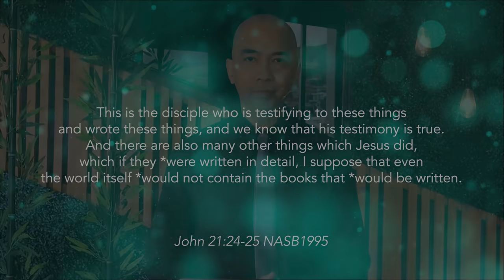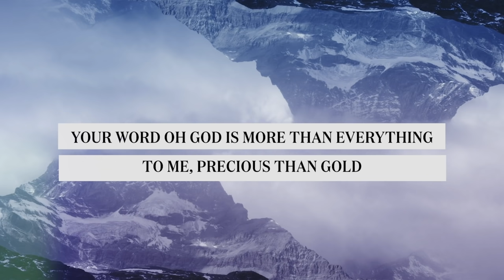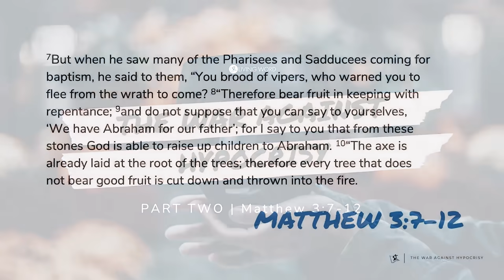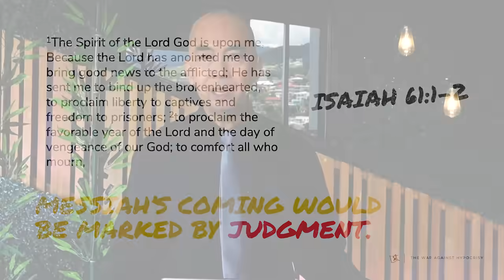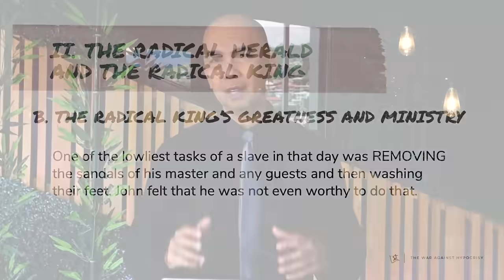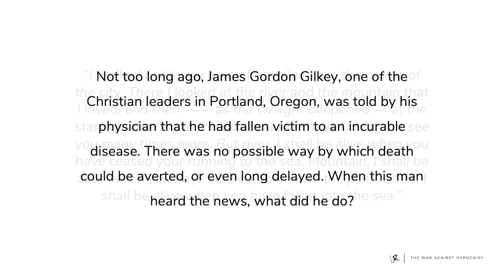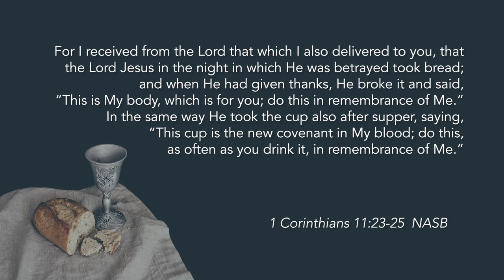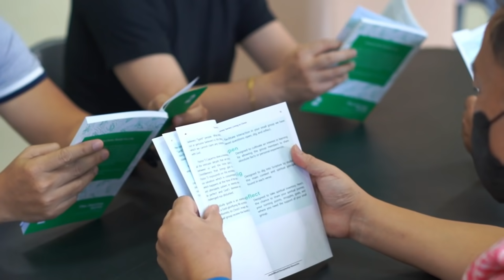“The War Against Hypocrisy Part Two (Matthew 3:7-12)” Pastor Mel Caparros October 3, 2021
“The War Against Hypocrisy Part Two (Matthew 3:7-12)” Pastor Mel Caparros October 3, 2021 Sunday Service

"In last weekend’s sermon we talked at length about the HYPOCRISY of the RELIGIOUS LEADERS of Israel at that time - the Pharisees and the Sadducees. Truth to tell, hypocrisy is a plague that besets all of mankind.”
Join us this weekend in our In-Person Service.

Service Schedules:
SATURDAY 9:00am [Cebuano & English]
SATURDAY 3:00pm [English]
SUNDAY 9:00am [English]
SUNDAY 4:00pm [English]

This Sunday is COMMUNION SUNDAY. This will be led by Pastor Mel Caparros right after the sermon.

Kindly prepare your hearts as we remember the Lord’s great love for us. Please also prepare the communion elements (grape juice and crackers / unleavened bread).

Just a gentle reminder: The Lord’s Supper is an exclusive celebration for genuine believers only.